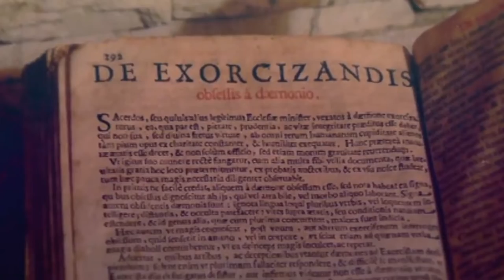Trailer for The Pope and The Devil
Trailer for the forthcoming four-part documentary series in which Guy Walters investigates the controversial history of Pope Pius XII before, during and immediately after the Second World War. With exclusive access granted by the Vatican to its Secret Archive of over 16 million documents, we will finally now able to find the truth behind the edicts and actions of this controversial Pope.